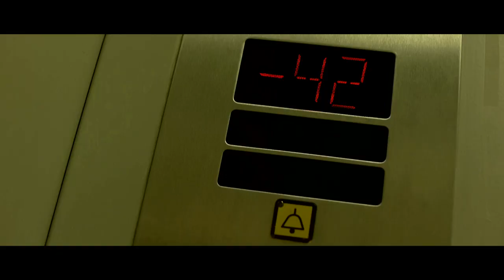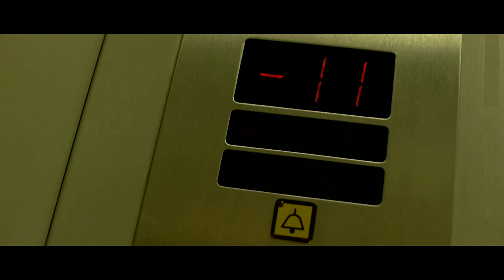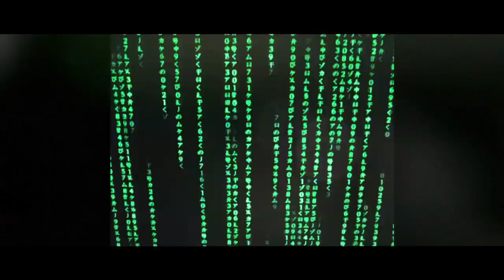RASTAMAN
Kortfilm door UnleashedVisuals voor de Koninklijke Academie Voor Schone Kunsten te Dendermonde.
Dank aan acteur Maarten Goffin en muzikant SimonBright

Meer info :
tekenacademiedendermonde.be